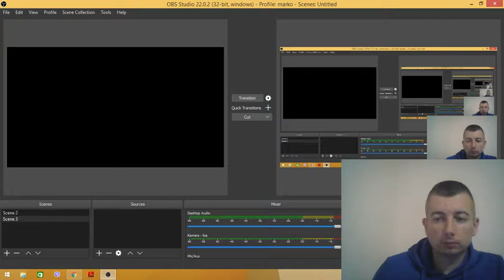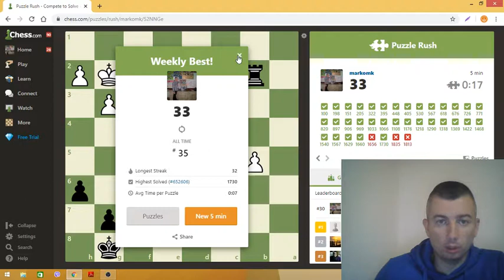Rešavanje zadataka na chess.com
Šahovski klub Prvak